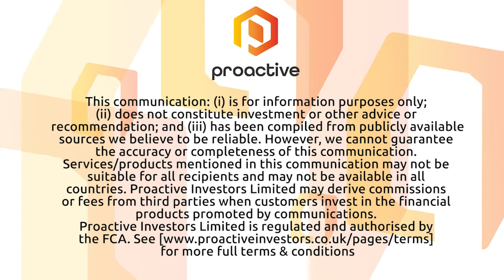Decibel Cannabis Company closes financing bringing over 15 million dollars into treasury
Decibel Cannabis Company CFO Stuart Boucher joined Steve Darling from Proactive to share news the company has completed their previously announced bought deal prospectus bringing just over 15 million dollars to the company.
Boucher telling Proactive more about where they plan on using the proceeds and also more about the company which has three operating production houses along with its wholly-owned retail business called Prairie Records.